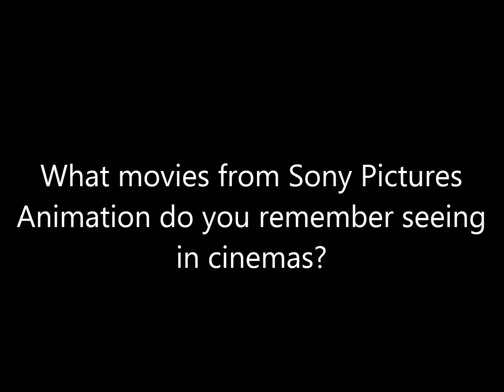Question #115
The Smurfs 2, Cloudy with a Chance of Meatballs 2, Hotel Transylvania 2, Smurfs: The Lost Village, Peter Rabbit (2018) and Spider-Man: Into the Spider-Verse.